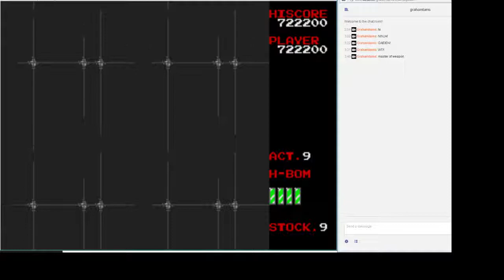Master of Weapon (Genesis) start to finish!